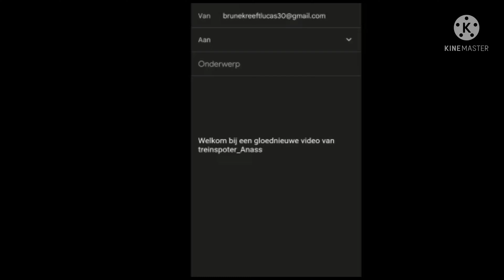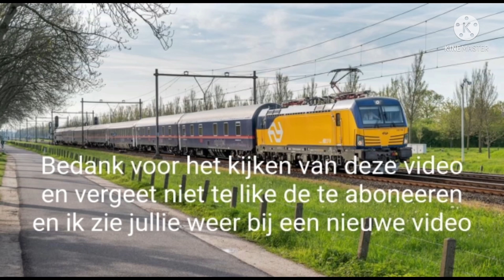MG2/1 Beurs - Gerdesiaweg 25/April/2022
Treinspotter_Anass